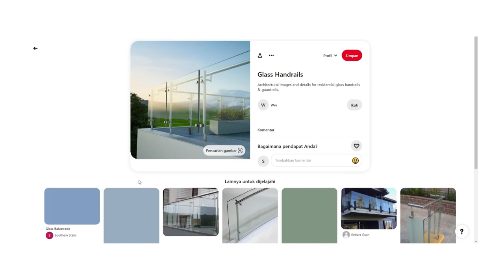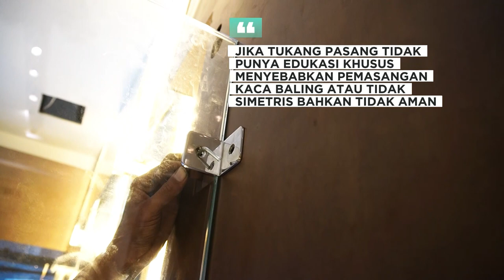RAHASIA RAILING BALKON KACA | DIJAMIN GAK NYESAL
variasi bangunan kaca semakin berkembang salah satunya dengan kreaasi dari railing balkon  kaca. Simak lengkap video ini untuk tau banyak fakta menariknya